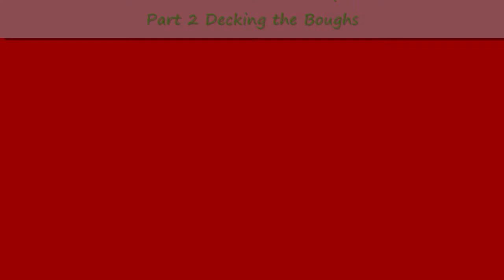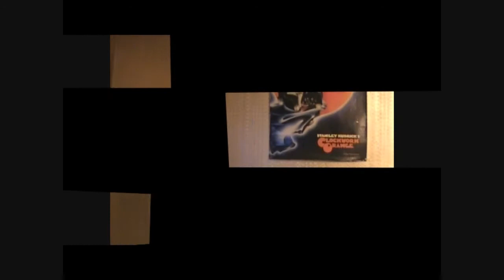Paul Thax 2009 Christmas - Part 2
Me setting up the decorations, want to see them as a whole? well wait (or watch depending on when you watching this) for part 3, where i shall be giving you a guided tour and showing you some of the gifts i have purchased for people